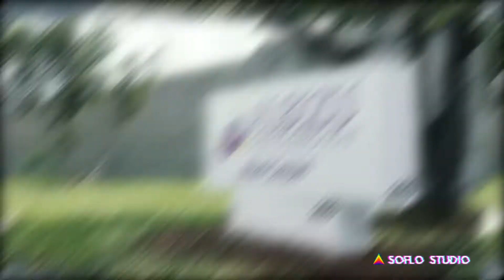Brand new green screen for Albizu University built by Soflo Studio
Albizu University now has a great new addition to their production facilities, a brand new green screen. It'll serve them well for years to come.